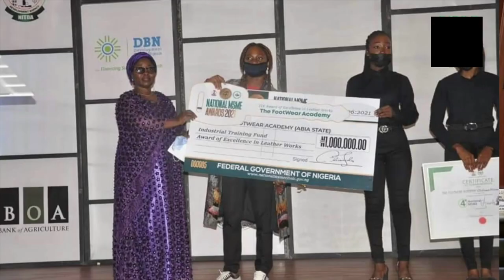Project 004 - ENYIMBA MALL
Rebuilder365 is the documentary series that chronicles the excellent performance of the Rebuilder of Abia State, Nigeria, Governor Okezie Victor Ikpeazu PhD. who is creating a better life for all Abians by positively transforming the various sectors and segments of the Abia community.